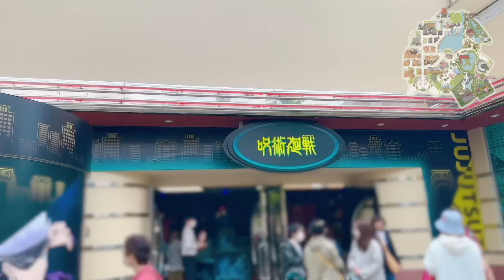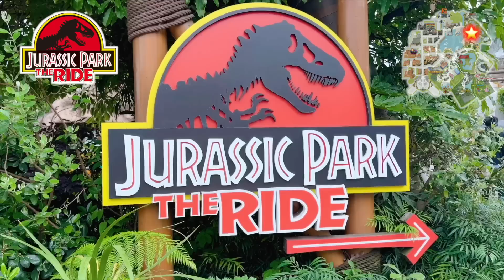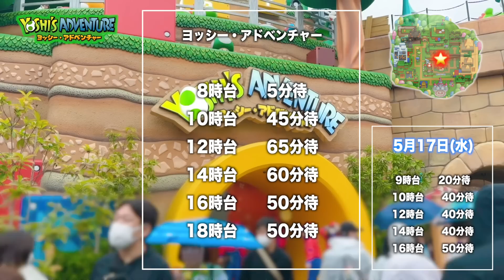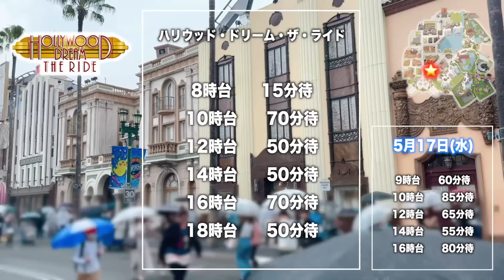【今のUSJ】この状況いつまで続く？スパイダーマン乗るなら今やね！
スパイダーマン、バックドラフト、ターミネーターの一件がありましたが...
ユニバは元気です😭
毎週恒例のアトラクションまとめ！混雑状況！
是非見てね😂

編集:山口から帰ってくるまでたっくんやったお

ファンレター等の宛先はこちら↓
〒150-0002